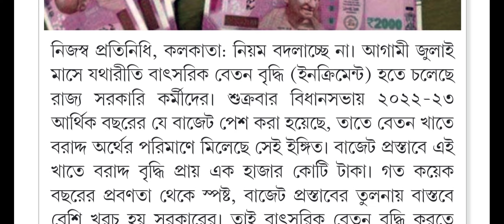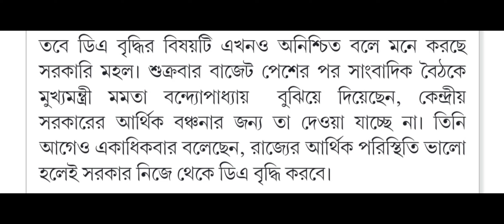ডি এ সংক্রান্ত খবরLatest/DEARNESS ALLOWANCE LATEST UPDATE/DA LATEST NEWS/wb govt da latest news 2022